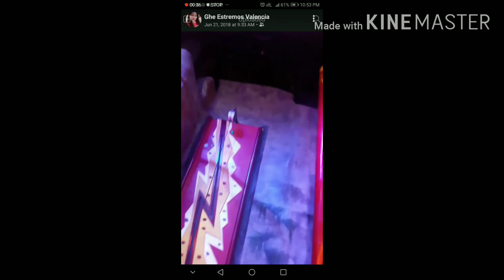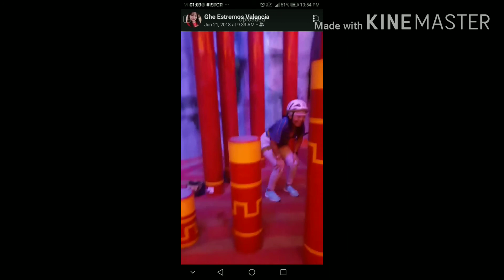Grabe naakyat nya ang ganun kataas na tore, at nagbake si thirdy?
Ngayon ang mga bata napakapalad kasi napapsok nila ang mga ganito ka mahal na palaruan. Samantala nuon masaya natayo na nagllaro sa kalye sa tapat ng bahay.. Diba pero proud ako sa mga anak ko kasi ang lalakas ng loob nila at di sila nattakot harapin ang lahat at lalo na sa aking anak n si thirdy sa kabila ng kanyang sitawasyon ay napaka bibo at talinong bata...